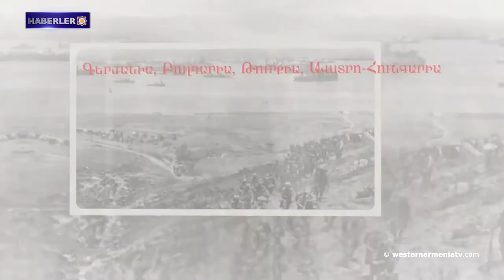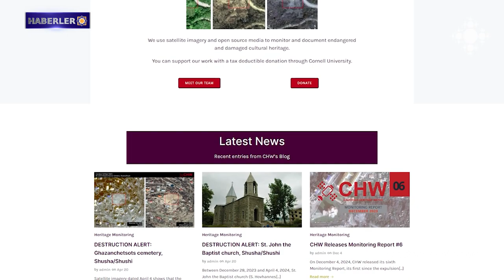İstanbullu Ermeni Ara Güler'in kitabı Türkiye'de "çocuk dostu" kitaplar listesine alındı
1. "Cezalandırılan taraf Türkiye'ydi" Sevr Antlaşması
2. General de Gaulle'ün çağrısının 84. yıldönümü anısına
3. İstanbullu Ermeni Ara Güler'in kitabı Türkiye'de "çocuk dostu" kitaplar listesine alındı
4. Getaşen: Zengin tarihi ve görkemli geçmişiyle Artsakh'ın en kalabalık köylerinden biri
5. Berdzor Kutsal Göğe Yükseliş Kilisesi Bakü tarafından tamamen yıkıldı
6. "Bir ejderha taşının tarihi" başlıklı sergi
7. Yerevan Devlet Oda Korosu "Haynovka" festival yarışmasında birincilik ödülünü kazandı